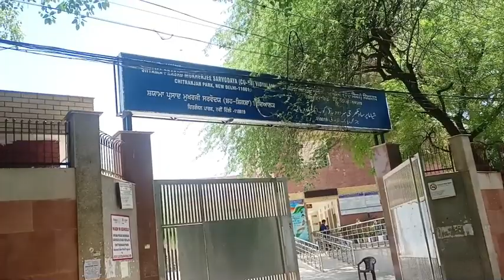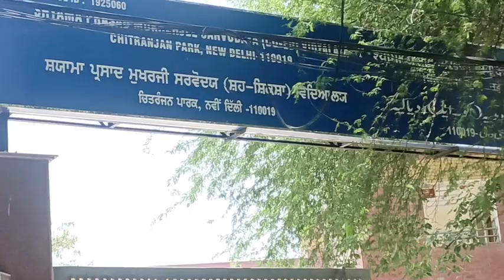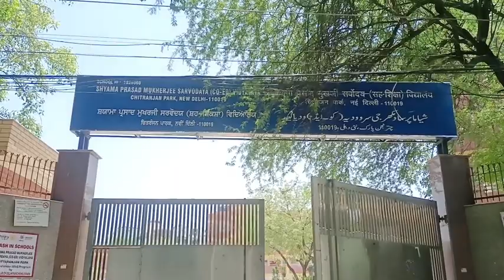Shyama Prasad Mukherjee sarvoday Kanya vidyalay/CR park Tour/ S P M Mukherjee school